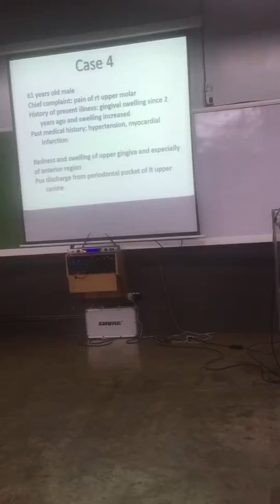Cebu Doctors' University July 014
Cebu Doctors' University July